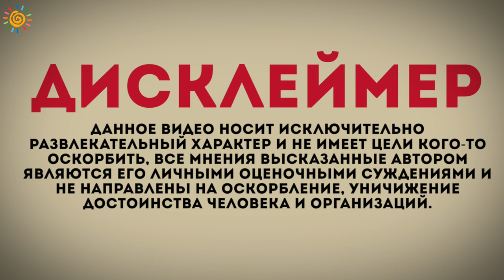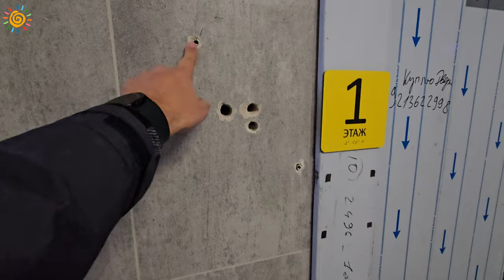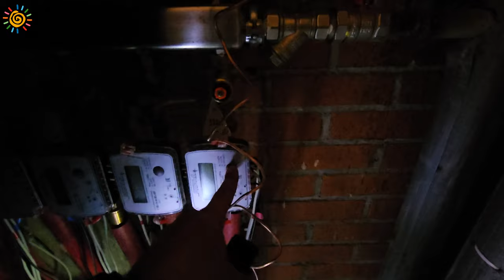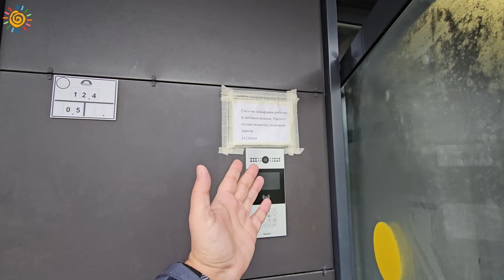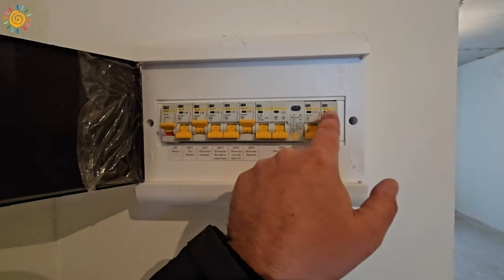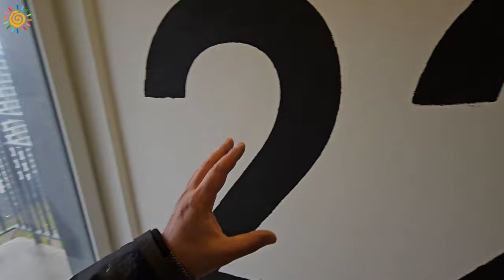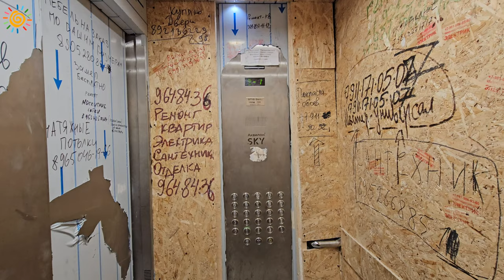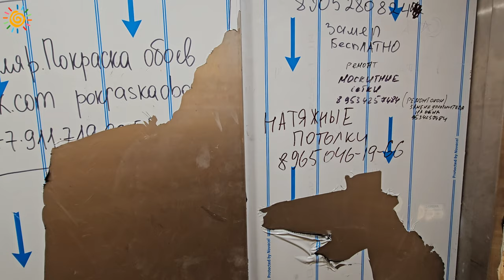Современные Новостройки СПб ЖК Аквилон SKY | Невский район Уткина заводь